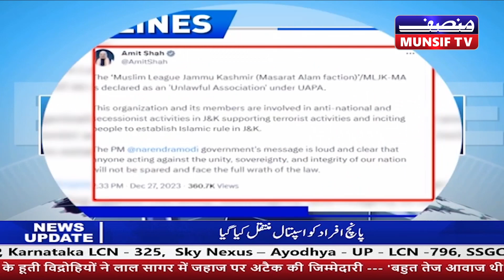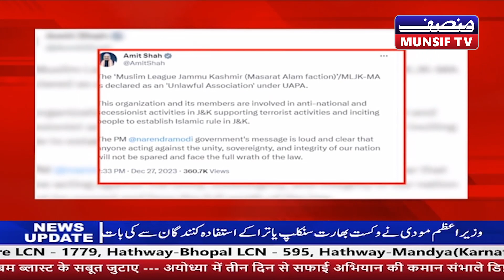MUNSIF JKL DIARY | 27th December 2023